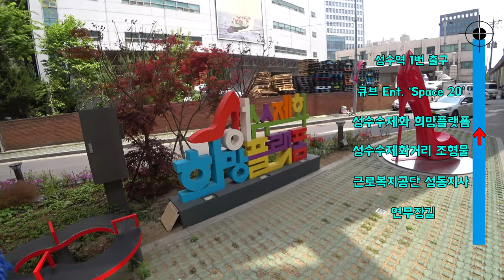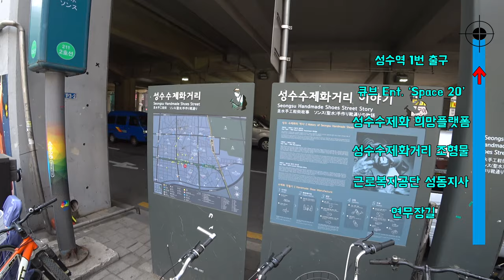[4K] [미스터 로드뷰 Mr. Road View] 34화 | 성수동 수제화거리 로드뷰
성수동 수제화거리 로드뷰

연무장길~근로복지공단 성동지사 [00:01~00:48]
근로복지공단 성동지사~성수동 수제화거리 조형물 [00:49~02:54]
성수동 수제화거리 조형물~성수수제화 희망플랫폼 [02:55~04:01]
성수수제화 희망플랫폼~큐브엔터테인먼트 사옥 ‘Space 20’ [04:02~06:22]
큐브엔터테인먼트 사옥 ‘Space 20’~성수역 1번 출구 [06:23~08:24]